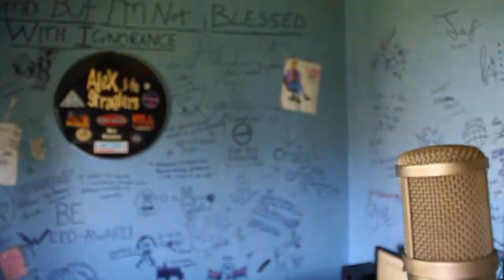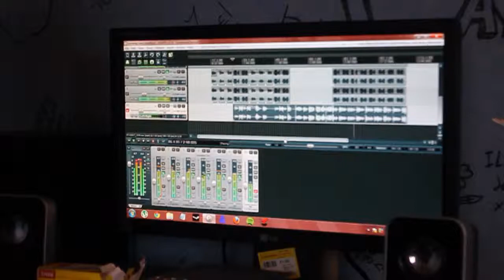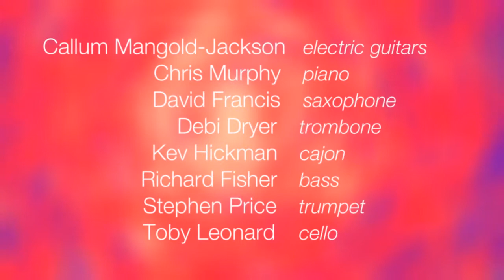Time & Change - The making of Memories of Malta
"Time & Change" gets it's title from the theme of four songs written by Craig Hudson and released as an EP "Memories of Malta" released on 1st May 2013.
This short film tells the story of the concept of "Memories of Malta" and documents the recording sessions of the EP. Featuring performances from Craig's musician friends who volunteered to contribute to the compositions. In his own words Craig tells about the writing and recording process, and his experiences of busking the streets of Milton Keynes.
To download and listen to the full EP visit: craighudson.bandcamp.com